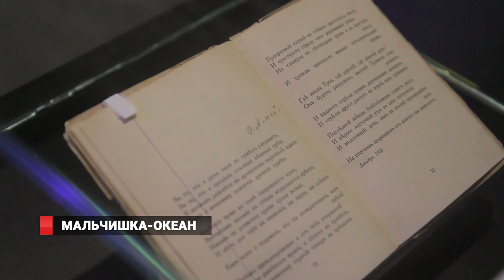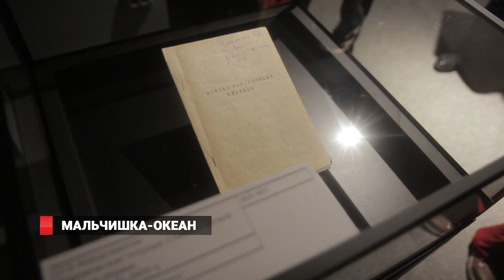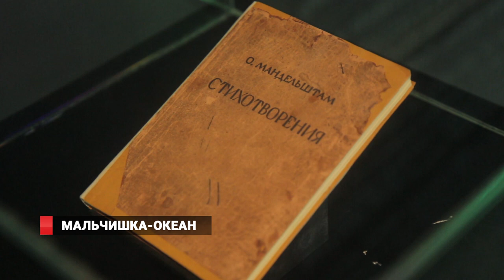Мальчишка-океан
11 декабря в Главном корпусе Музея истории Дальнего Востока начала работу выставка, посвящённая Осипу Мандельштаму. Языком музейной экспозиции она рассказывает о жизни поэта, его литературном пути, но прежде всего — о поэтике его произведений и разных творческих периодах в судьбе автора.